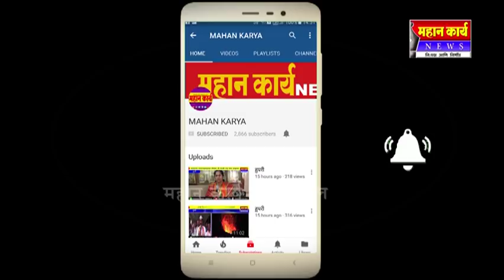यड्राव येथे डर्ट ट्रक स्पर्धेत रायडर विजय पाटील यांनी मारली बाजी